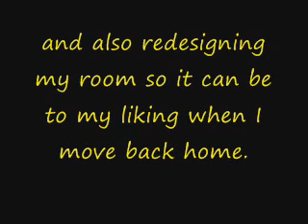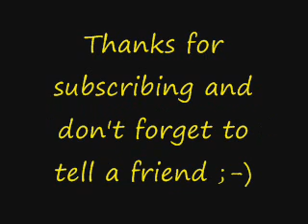Update and subbie luv!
Just wanted to say hello and recognize my new subbies...
Song: Beverly Crawfrod "He's Done Enough"